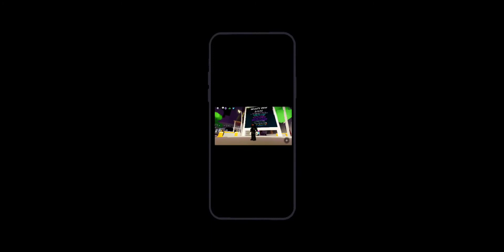Why is She added | Funky Friday